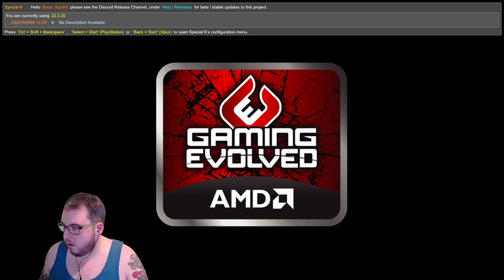Deus Ex: Human Revolution - Director's Cut (Part 2)